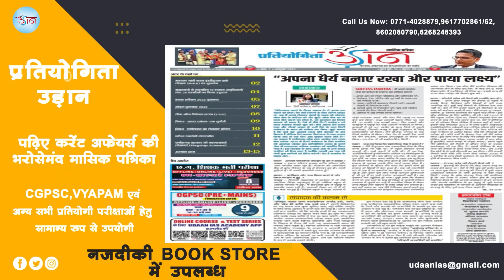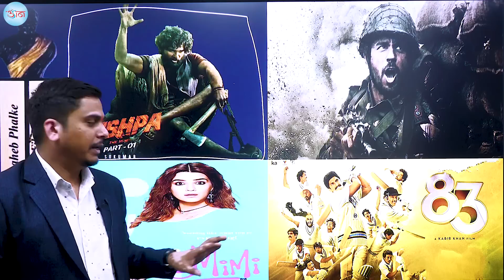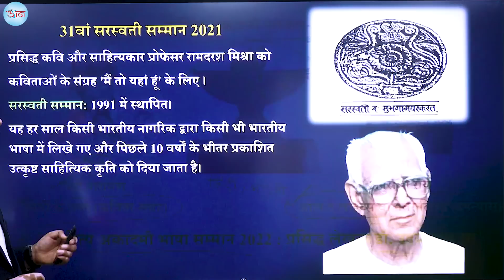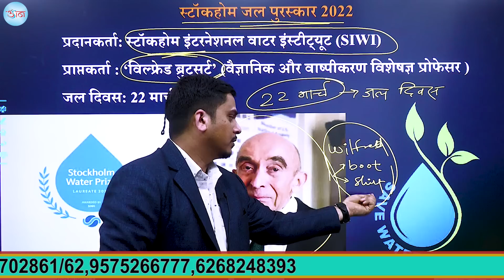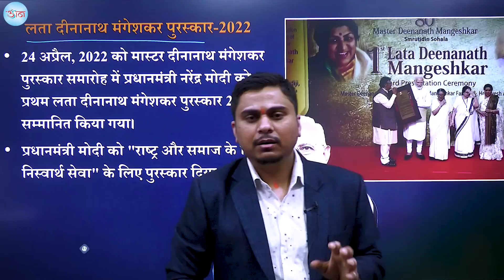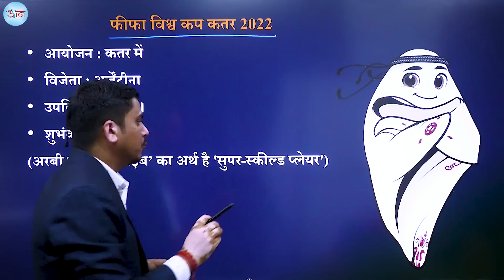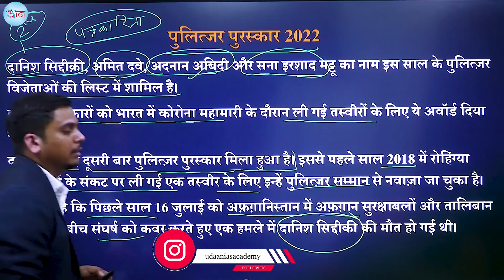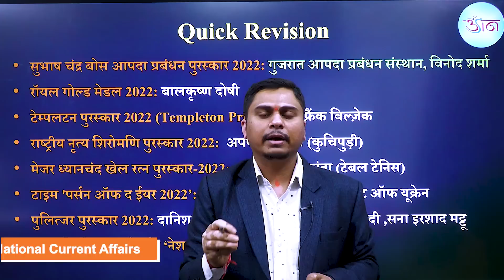CGPSC (Pre) - 2022 महत्वपूर्ण सम्मान एवं पुरस्कार